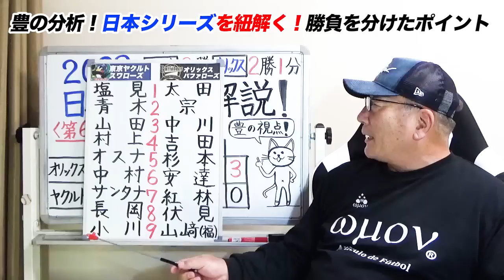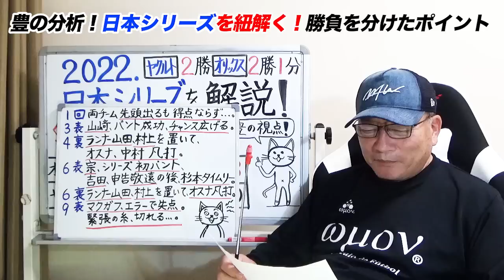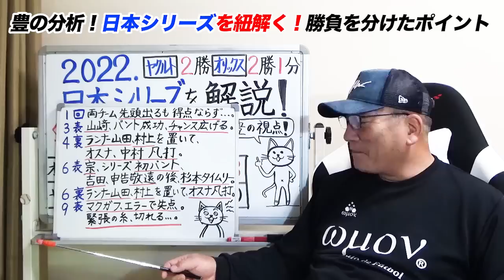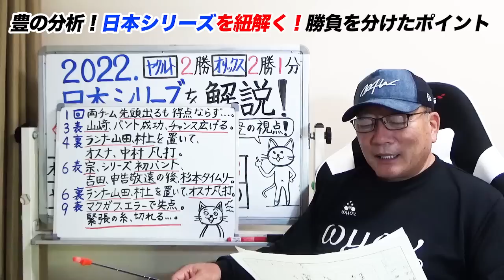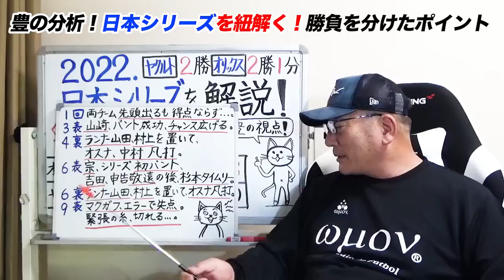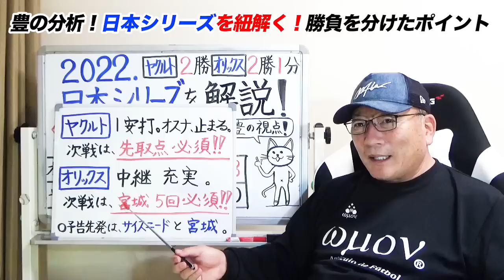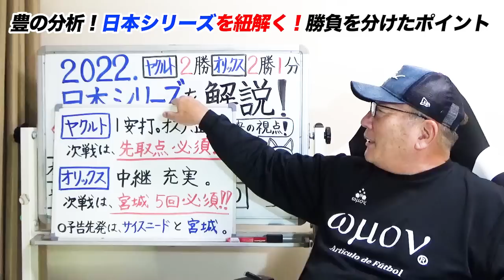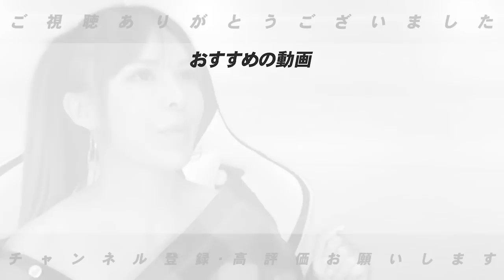【日本シリーズ第6戦解説】オリックスが26年ぶりに日本一へ王手！杉本のタイムリーで逃げ切る！セカンド経験者とするとあの送球は…ヤクルトはここに来てどうしたのか？豊の視点で徹底解説します！【プロ野球】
【2022年ドラフト指名選手】『高木流ドラ１育成術を披露！！』各球団の有望選手をどのように育成をするのか語ります！【セリーグ編】